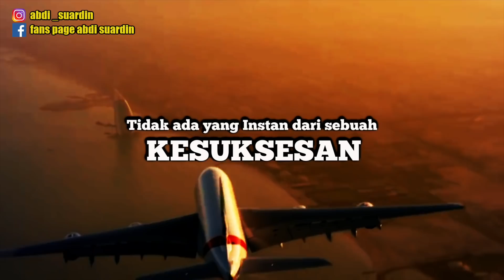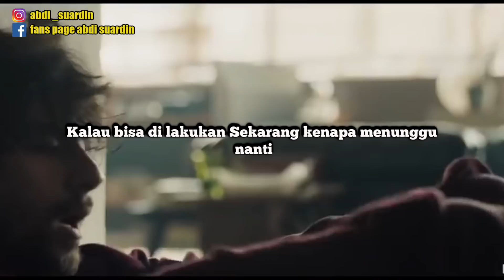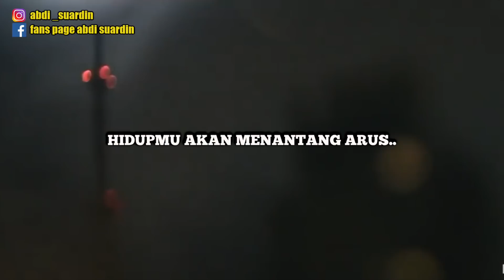MENJADI LEBIH BAIK DARI TAHUN KEMARIN || VIDEO MOTIVASI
Ini Video tahun lalu yang Insya Allah msh sangat relevan dengan kehidupan kita sekarang..
ini salah satu video terbaik saya di tahun 2019..saya harus post lagi karena saya rasa ini bisa mewakili semua hal yang bisa kita lakukan di 2021